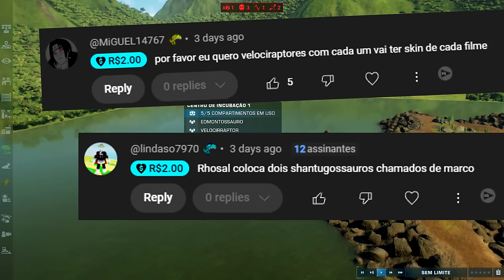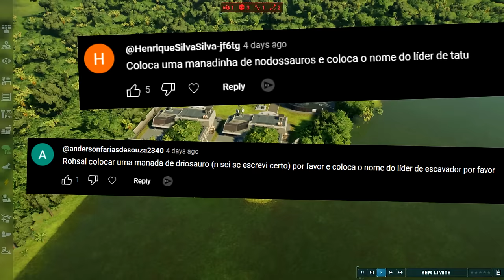O Vale Encantado 2: Tiranossauro Caiu! Novas Manadas (#8) | Jurassic World Evolution 2 | (PT/BR)